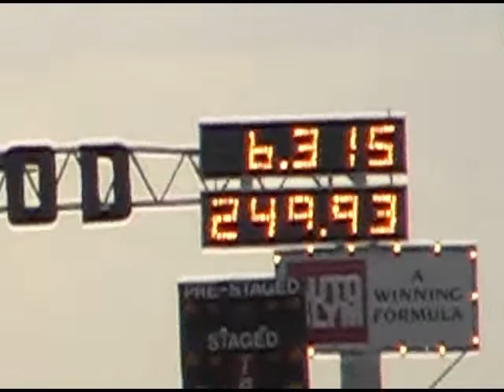We stand behind a Fireforce Jet Car at Santa Pod Raceway when this happened !!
Experience what it’s like to stand behind the Fireforce Jet Car at Santapod Raceway.